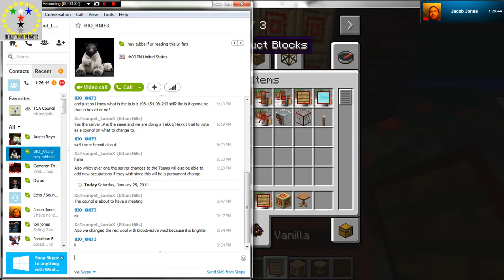Pre-Hexxit Meeting (1/25/14)